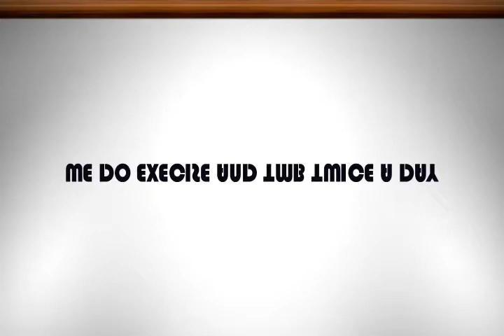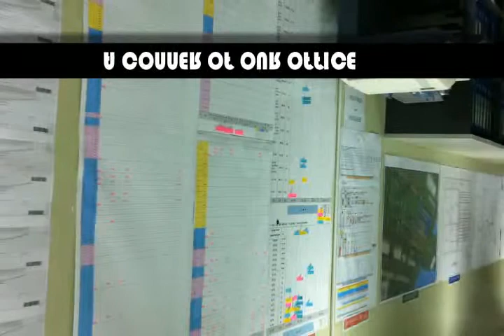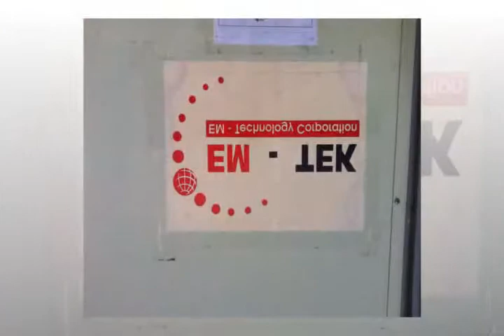Posco ICT PO In Hatinh